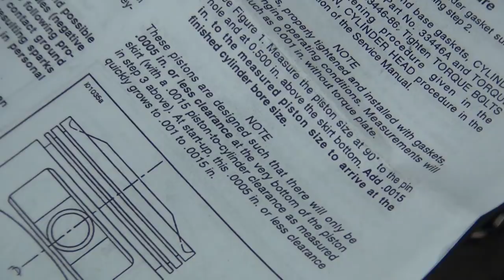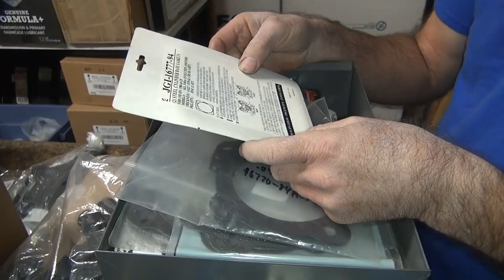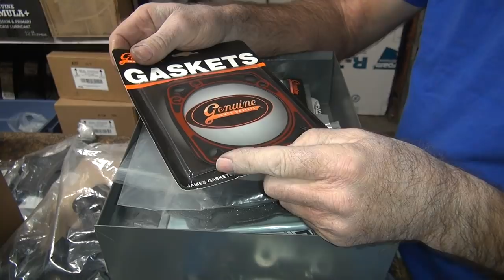2000 fxr4 80ci #120 motor rebuild fxr evo harley evolution cam bearing repair by tatro machine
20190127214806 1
2000 fxr4 80ci #120 motor rebuild fxr evo harley evolution cam bearing repair by tatro machine

here is another 80ci evo motor overhaul but this one had a bad cam bearing hole repair done to it. see how i fixed that one and installed a new ultima flywheel crankshaft assembly too. not just another bolt in deal. i had to pull some tricks out of the bag to get this one done.
tatro